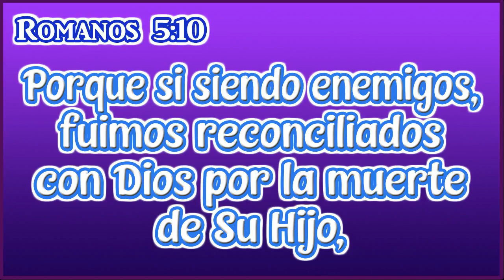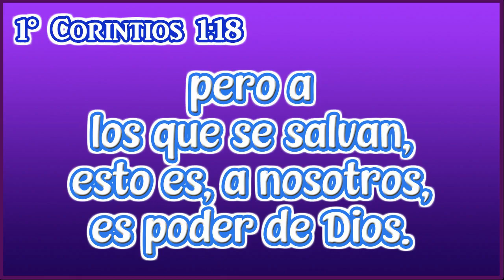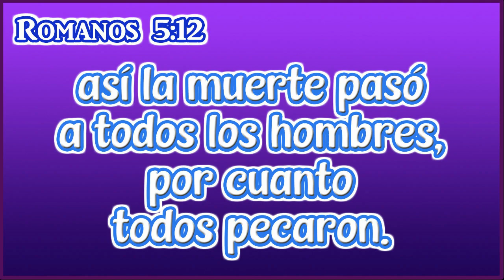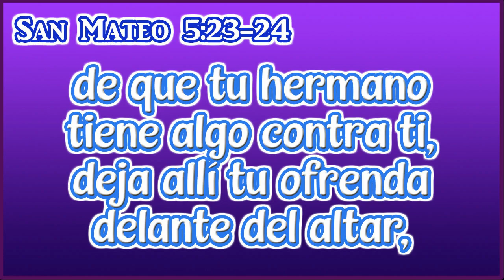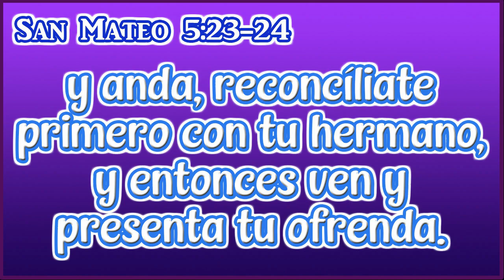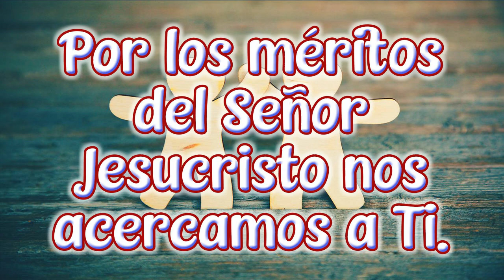ESCUDRIÑANDO: La Reconciliación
Bienvenidos a la sección ESCUDRIÑANDO, la lección de hoy se titula:
La Reconciliación

Muchas gracias por su amable atención.

Cuando proclamamos que estamos en los días del Séptimo ángel, recibiendo la aclaración de todos los misterios y así apartándonos de toda incredulidad y obteniendo plena certeza de que Jehová Dios cumple toda promesa, la gente nos mira como si estuviésemos locos.

Esto no tiene que representar obstáculo alguno en nuestra caminata, pues cuando nos paramos por lo que está correcto tiene que ser locura para ellos.